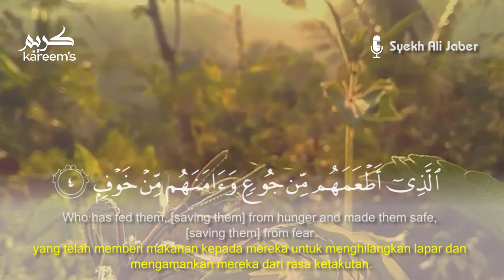106.Surah Quraisy Merdu Syekh Ali Jaber I Plus Terjemahan I Seri Juz 30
106.Surah Quraisy Merdu Syekh Ali Jaber I Plus Terjemahan I Seri Juz 30

1. Karena kebiasaan orang quraisy
2. (yaitu)kebiasaan mereka berpergian pada musim dingin dan musim panas
3. Maka hendaklah mereka menyembah Tuhan (pemilik) rumah ini (ka'bah)
4. Yang memberi makan kepada mereka untuk menghilangkan lapar dan mengamankan mereka dari rasa ketakutan.